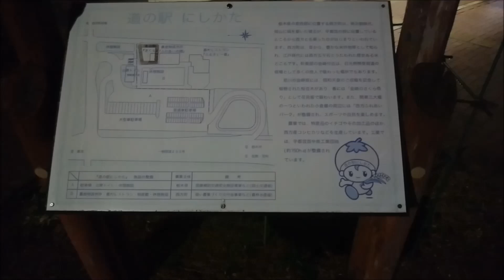蔵元巡り 栃木県栃木市「飯沼銘醸」